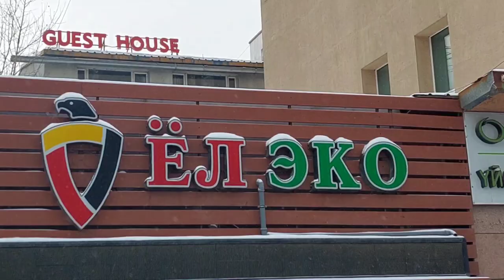walking in Ulaanbaatar - 2024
walking in UB - 2024